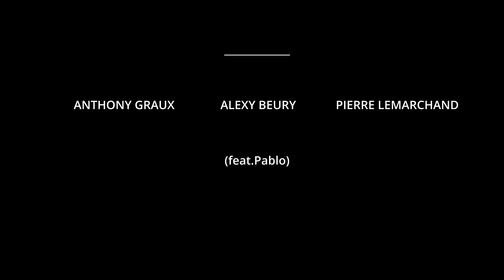Restoration of an antique blowtorch from 1950 - ASMR 4K DIY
Hello!

I present to you the restoration of a blowtorch. It dates from 1950. At the time, it was used to weld pipes. I practice the restoration of objects in poor condition. This is a passion, so it is not my profession. Just enjoy the video.

GOOD VIEWING !! :)